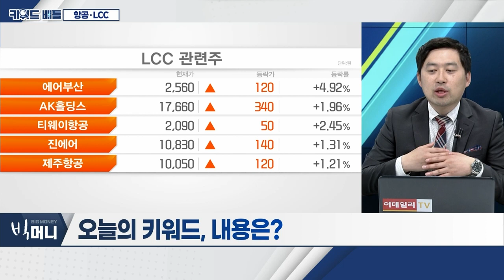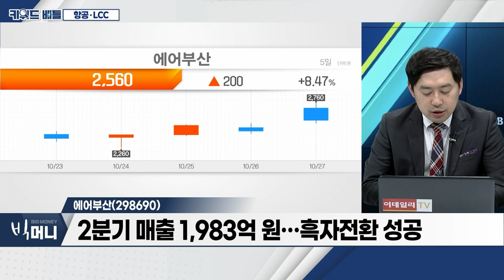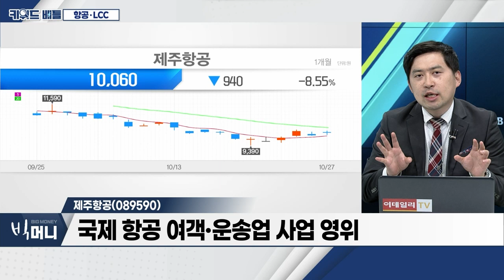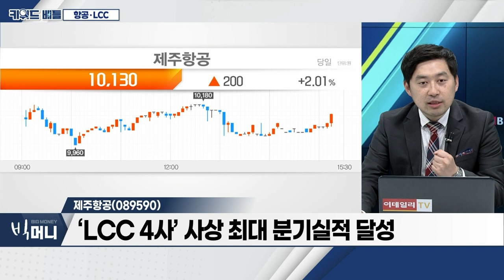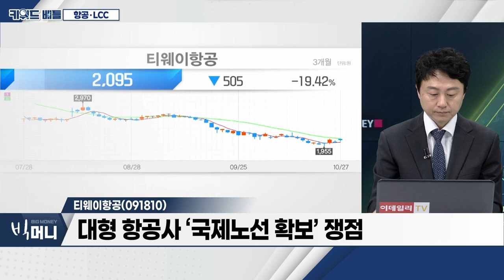에어부산(298690), 제주항공(089590), 티웨이항공(091810)... 항공·LCC_키워드 배틀 (20231027)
항공·LCC
- 뷰티 불황 시달린 화장품업계 ‘기지개’
- 올해 외국인 관광객 매출 건수 ‘일본 1위’

에어부산(298690)
- ‘부산국제항공’ 출범…국내‧외 항공운송업 영위
- 2분기 매출 1,983억 원…흑자전환 성공
- 3분기 매출 2,305억 원…역대 최대 실적
- 리오프닝株 순환매 따른 ‘낙수효과’ 기대

- 국제 항공 여객‧운송업 사업 영위
- ‘LCC 4사’ 사상 최대 분기실적 달성
- 일본·동남아서 실적 견인…항공 수요 지속

- 3분기 영업이익 흑자전환 예상
- 국제선 여객 수송, 전분기대비 20% 증가 예상
- 대형 항공사 ‘국제노선 확보’ 쟁점